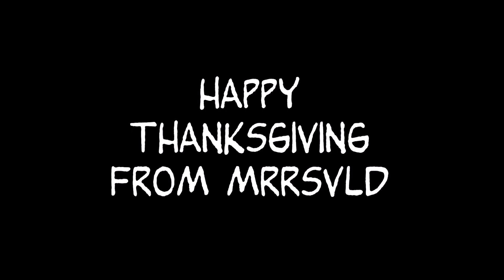Happy Thanksgiving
To everyone on their way to grandmother's house.